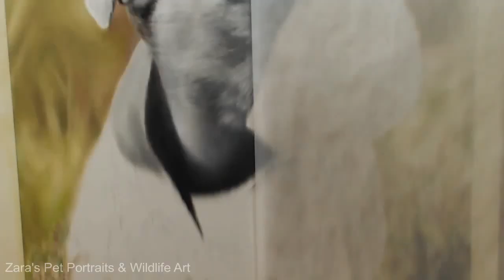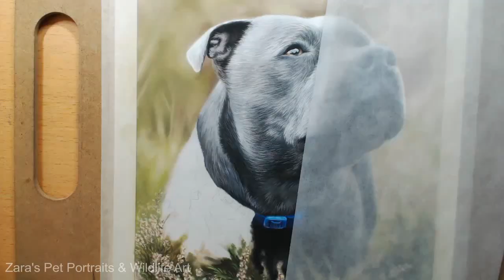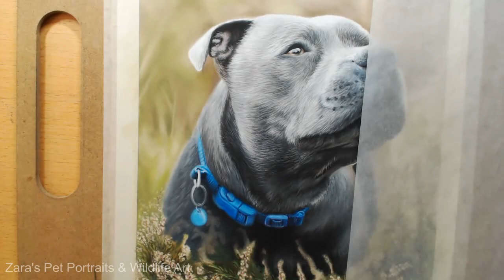Staffordshire Bull Terrier Drawing in Pastels | Pet Portrait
'Ranger'
A4 (8.3" x 11.7") Pastel Portrait
Materials:
* Faber Castell Pitt Pencils, Carbothello Pastel Pencils, Derwent Pastel Pencils and Caran D'ache Pastel Pencils.
* Sofft tools for blending.
* Pastelmat paper.